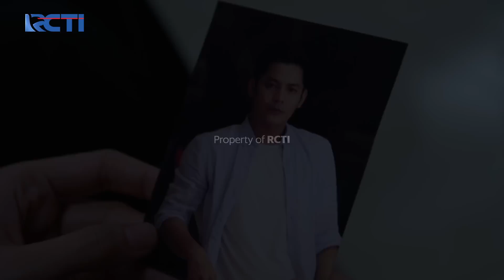MENJALANKAN PION!! Sekar Buat Rencana Untuk Indra | IKATAN CINTA | EPS.1118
Sekar memberitahu Marsha kalau ia akan menyerang keluarga Hartawan dari segala sisi, untuk kali ini ia akan menyerang lewat Indra orang yang mirip sekali dengan Roy.